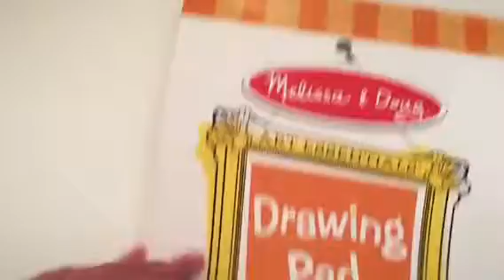Custom Eeveelutions Ep. 5! Dragon-Type!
Don't forget to leave suggestions for this series!